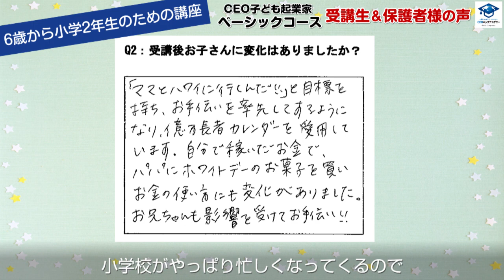6歳から学べる【CEO子ども起業家ベーシックコース】受講生＆保護者様の声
▼CEOキッズアカデミーについてくわしくはこちら

▼CEO子ども起業家ベーシックコース（年長〜小２）
生徒募集中！くわしくはこちら

【CEOキッズアカデミーで学べるコース】
・CEO子ども起業家アドバンスコース（小３〜）
・CEO子ども起業家ベーシックコース（年長〜）
・CEO子ども投資家コース（2023年秋スタート予定）
・高校生大学生のための起業講座
・CEOママアカデミー
・CEOパパアカデミー
など、家族みんなで経営者思考を育めるプログラムが多数！

オンライン教室、対面教室のなかからご自身の都合に合わせて教室が選べます。
まずは、無料説明会をご予約ください。

ハワイ発！未来の起業家を育てる教育プログラム
6歳からのビジネススクール
CEOキッズアカデミー